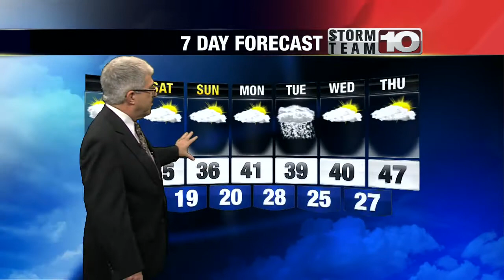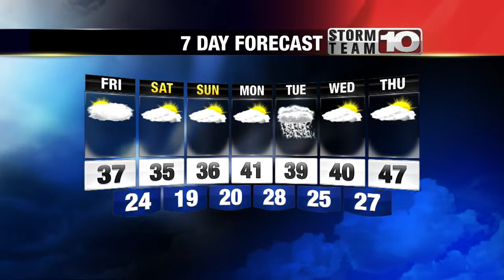Thursday Midday Forecast